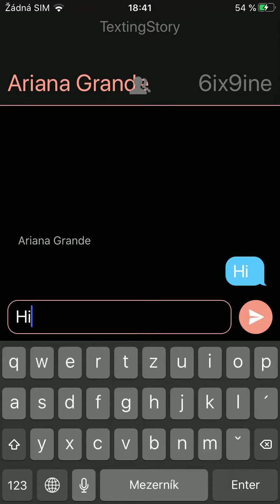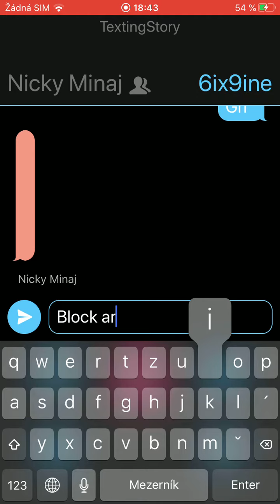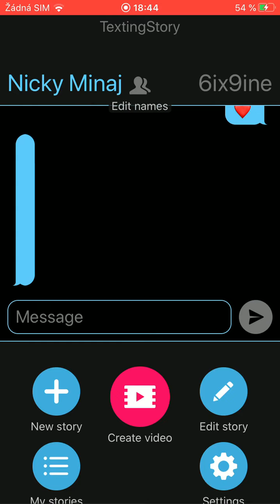New story for nelka kranerova